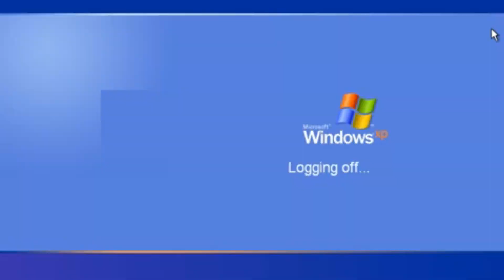Can I beat a CS2 CHEATER?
Have you ever played against a cheater in CS2?
You probably have, so now the question is would it be possible to beat the cheater?

This is exactly what I want to find out in this video. Is it possible to win against a CS2 cheater and to what extend can the cheater go.